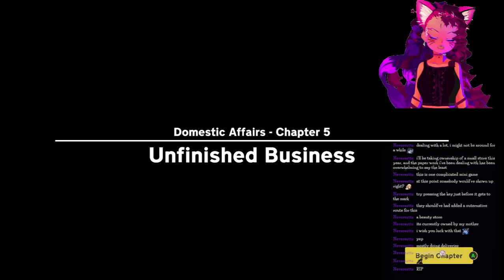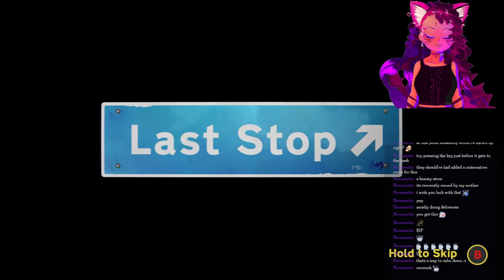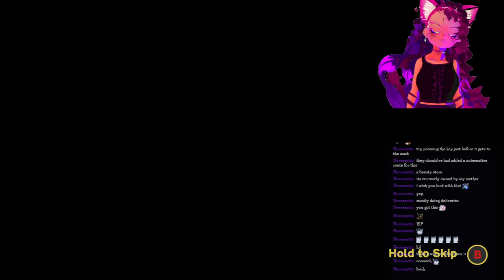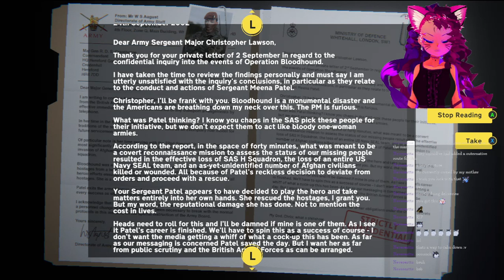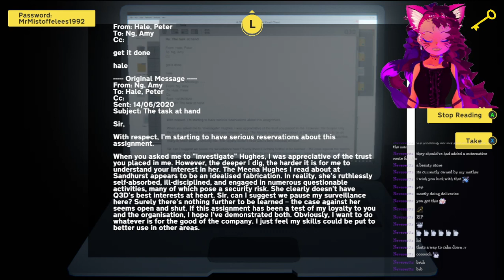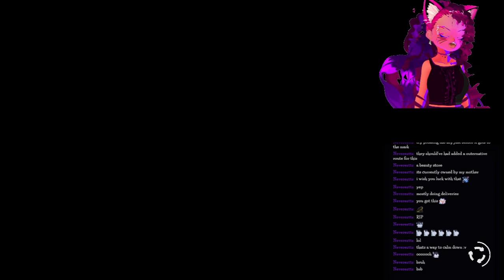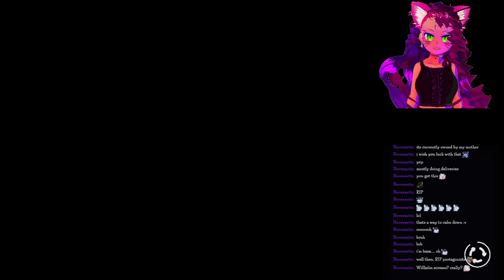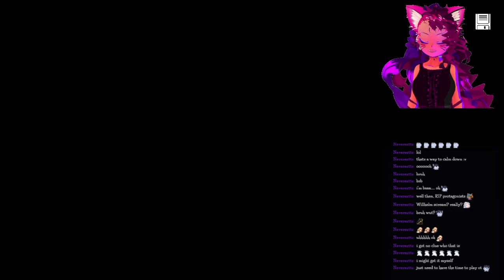Last Stop is Pawesome Part 4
This has gone so weird I dont know the ending.